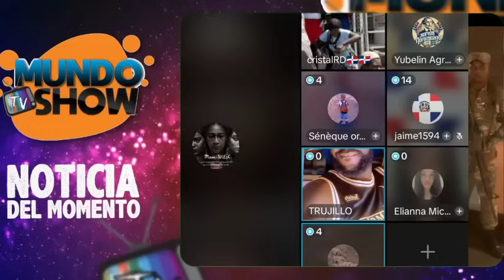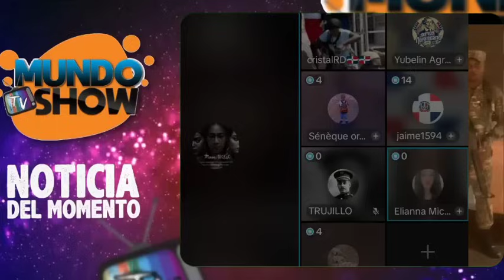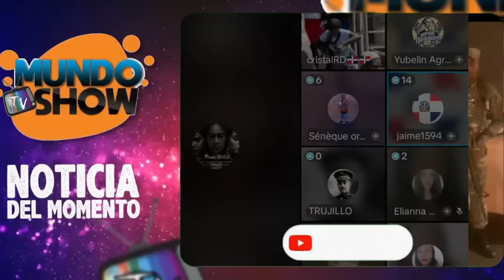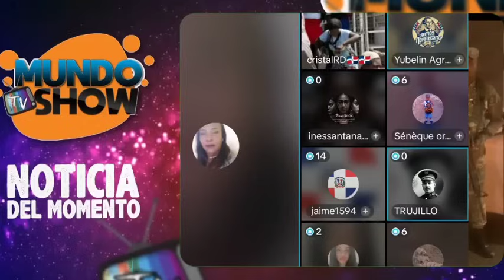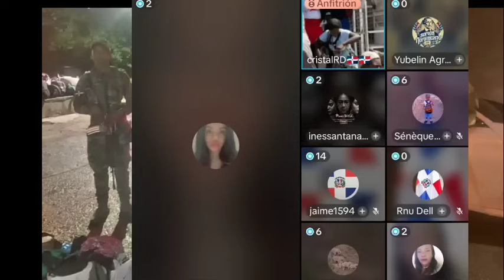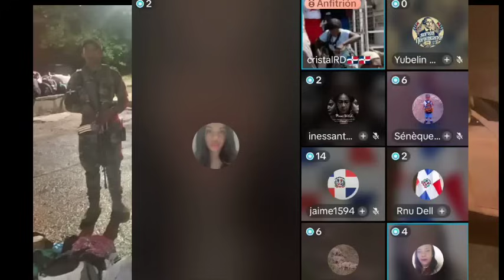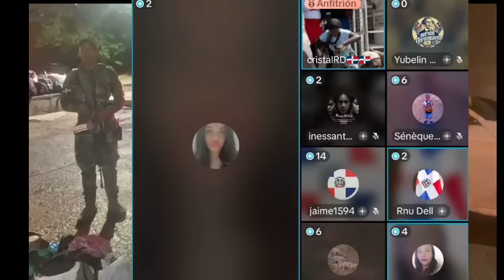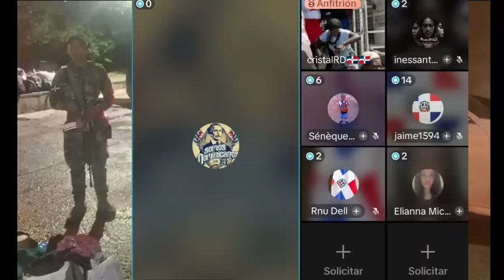Ay mi madre ya si se j0dier0 los HAITIANOS!!